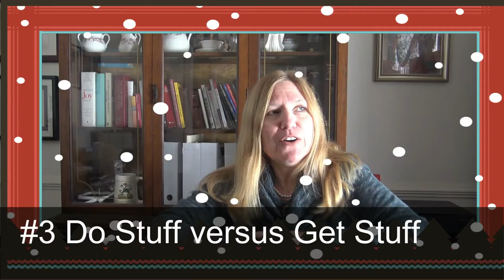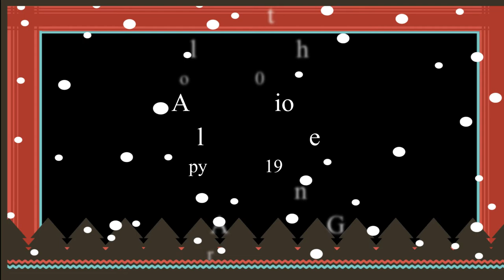Simplify Your Christmas - All About The Grace - Episode #19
Brigid offers three tips to simplifying your Christmas for a stress free, meaningful Christmas.